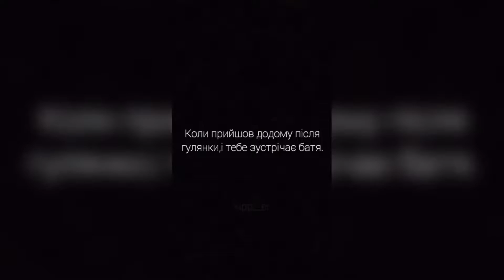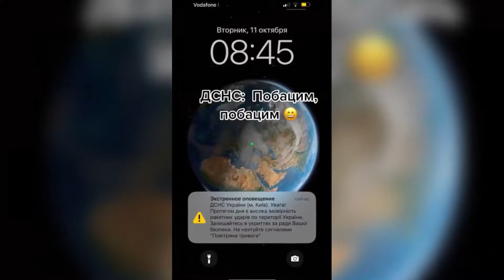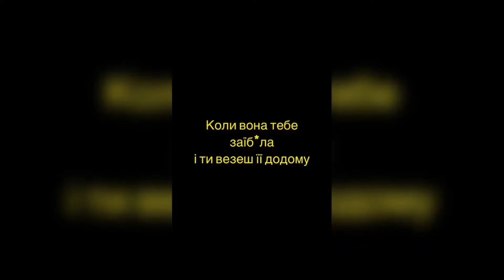ФАЙНІ МЕМИ #20 | НАЙКРАЩІ ПРИКОЛИ УКРАЇНОМОВНОГО ТІКТОКУ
ВИ ПОБАЧИТЬ САМІ СМІШНІ ПРИКОЛИВІД ЯКИХ БУДЬТЕ ІРЖАТИ ЦІЛИЙ ГОДИНУ,😹 СПРОБУЙТЕ ПРОЙТИ ТЕСТ НА ПСИХІКУ І НЕ ЗАСМІЯТИСЯ. КРАЩІ ПРИКОЛИ ТІЛЬКИ ТУТ!😹

😽YOU WILL SEE THE FUNNIEST ANIMALS WHICH WILL MAKE YOU LAUGH FOR A WHOLE HOUR,😹 TRY TO PASS THE MENTAL TEST AND NOT LAUGH. THE BEST JOKES ARE ONLY HERE!😹